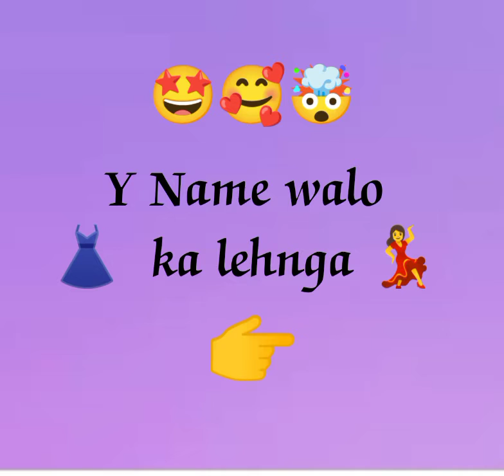Alphabet name walo ka lehnga | stylish lehnga | beauty house